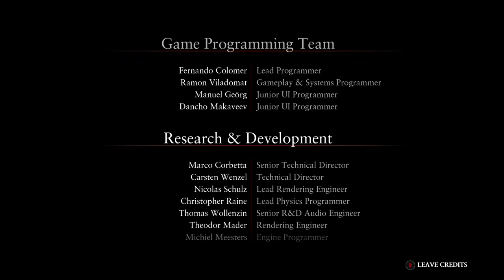RYSE: SON OF ROME - Gameplay / Walkthrough - FINAL (PC)